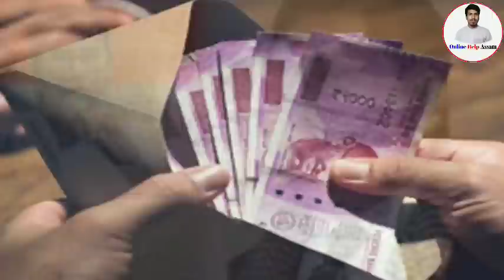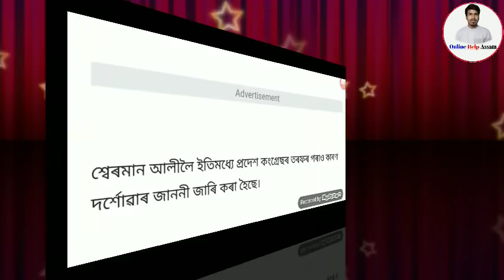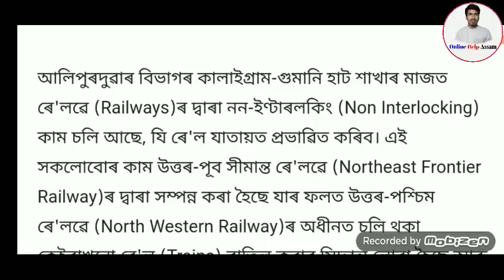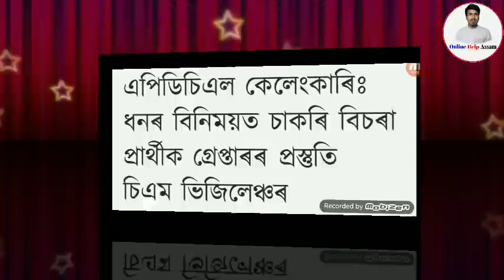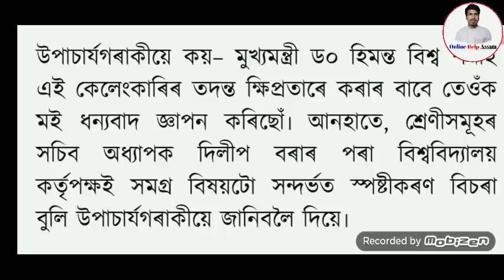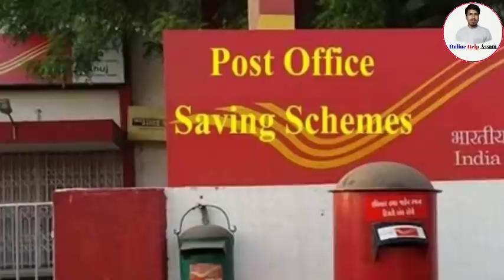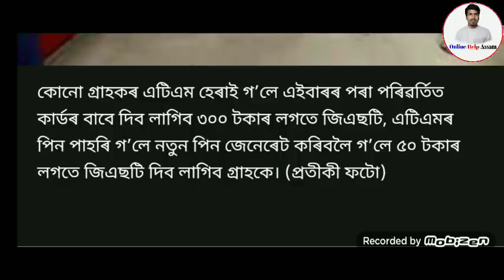Assamese News Today || ATM New Rules || Orunodoi Scheme Payment Release News || MLA Sherman Arrest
Or

Name Search Instagram Id- Shoriful_09

1.how to apply pm makro bandhan yojna
2.assam band news
3.daily assamese News assam
4.how to open sbi saving account
5.orunodoi scheme Latest News assam
6.state bank of india saving account opening online
7.how to apply orunodoi Scheme assam
8.orunodoi Scheme application form
9.orunodoi scheme assam
10.svayem scheme Latest news
11.svayem scheme Latest news
12.svayem scheme payment news
13.svayem Scheme online apply
14.latest svayem scheme payment news
15.svayem scheme payment check
16.govt scheme news
17.daily govt scheme news
18.svayem scheme 1st installment release date fixed Today
19.himanta bisha sarma news
20.daily evening news assam
21.aidew hondikoi mohila samman scheme
22.how to apply aidew hondikoi mohila samman scheme
23.latest govt women scheme
24.latest svayem scheme payment news assam
25.pension scheme assam
26.how to apply pension scheme assam
27.pension scheme payment news
28.latest pension scheme news
29.daily pension scheme news
30.latest scheme news assam today
31.konoklota mohila hobolikoron scheme
32.how to apply konoklota mohila hobolikoron scheme
33.latest govt women scheme news
34.govt Will Give 50000 in assamese women
35.govt scheme payment release 15 January
36.daily earn money online
37.how to earn money online in assam
38. refer and earn money online
39.refer maha loot
40.today latest assamese earn money news
41.daily women scheme news assam
42.assam govt will give 3600 in assamese women
43.atal pension scheme
44.how to apply atal pension Yojana
45.latest pension scheme news
46.lpg gas cylinder news
47.latest lpg gas cylinder subsidy news
48.how to check lpg gas cylinder subsidy
49.lpg gas cylinder payment news
50.pm kishan latest news
51.pm kishan payment status check online
52.pm kishan 7th installment
53.pm kishan assam
54.microfinance loan news
55.bandan bank holders news
56.sbi account holders news
57.latest sbi news
58.sbi new rules
59.sbi atm holders news
60.driving lisence new rules
61.pmjdy latest news
62.sbi important news assam
63.daily evening news assam
64.daily tech news assam
65.online help assam
66.how to check pmay list
67.pradhan mantri awas yojna gramin list
68.pradhan mantri awas yojna online apply
69.latest pmay payment news
70.daily pradhan mantri awas yojna news assam
71.How to Registration NFSM
72.nfsm farmer registration online
73.daily top latest news
74. Pan Card Holders Important News